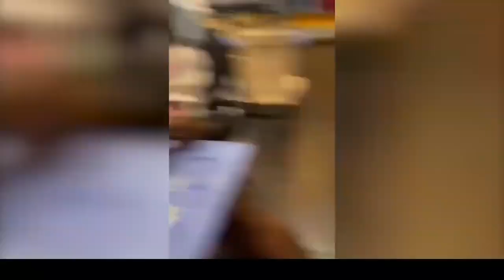TOP Freakout KAREN in Public | FREAKOUT Karen Compilation videos | Funny Freakout Karen videos 2021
Karen's are the worst!!   We have new video based on them. Sit back and enjoy the video with the most angry and freaky karen !

PathLess journey shows some of the funny videos around what is happening and what happened like Crazy people, Crazy animals, funny videos latest viral videos, and ofcourse some of major trending videos.

kids and dad's having fun | Funny videos 2021 father

Karen is high and harashing black man on street | Drunken karen throws dog

Our channel contains features of : Funny wildlife, Amazing wildlife photography, Amaerican Funny videos, Entertainment videos, news, etc..